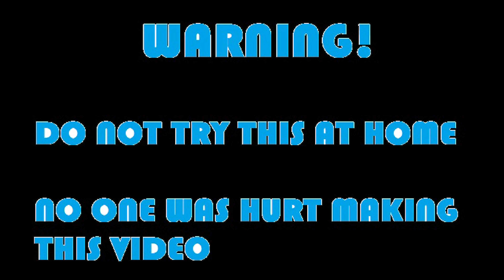Daily Driver Mud Testing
In this Video We Test our Daily Drivers Having fun out in the muddy Michigan weather